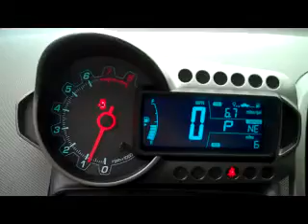New Chevy Sonic: Grand Blanc, Flint, Vassar...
New Chevy Sonic for sale near Grand Blanc, Flint, Vassar in Davison MI. Come take a look at this New 2012 Sonic by Vassar. This 2012 Sonic LTZ is equipped with GM optional black wheels. Looks great on a black Sonic. We have been serving Tuscola County Since 1914 with automotive needs. We have a great selecion of Chevrolet's for sale. Pick out your next Impala, Cruze, Tahoe, Suburban, Silverado, Volt, or Equinox. We will serve you with all your automotive needs whether your close by at Davison or from Vassar.

with any questions, comments or concerns.
    Hank Graff Chevrolet Davison
    Address:
    800 N. State St.